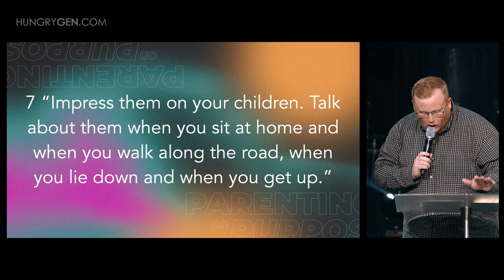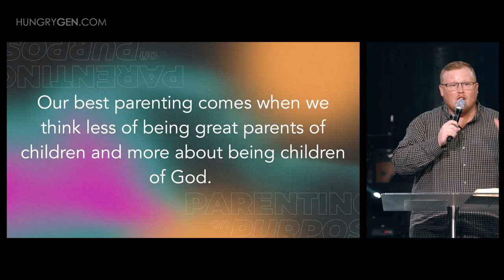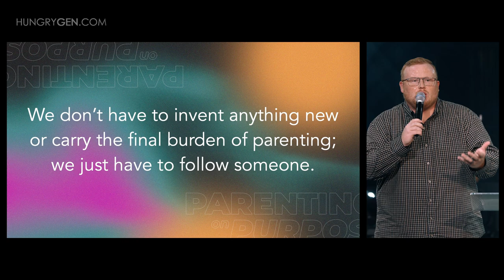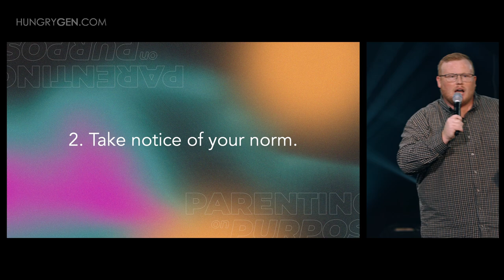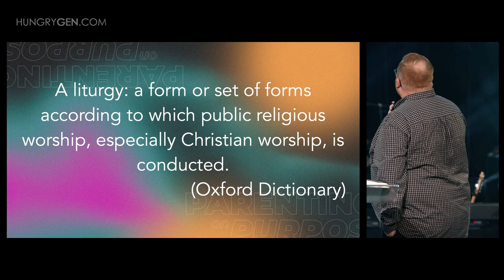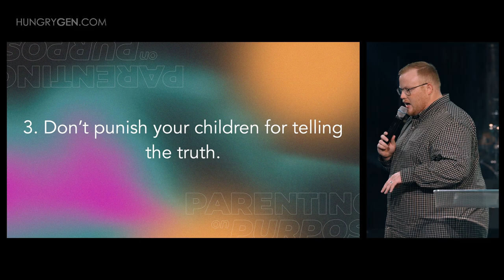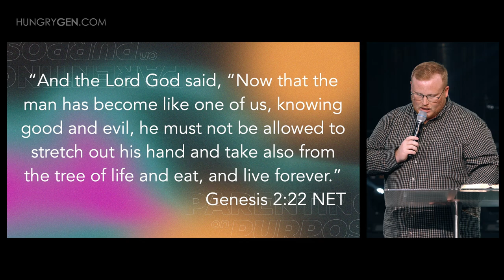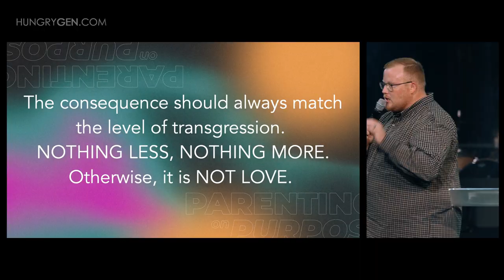Parenting On Purpose // (Part 1)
Parenting With a Purpose // (Part 1)

Deuteronomy 6vs6-7 NIV —  “These commandments that I give you today are to be on your hearts. 7 Impress them on your children. Talk about them when you sit at home and when you walk along the road, when you lie down and when you get up. 8 Tie them as symbols on your hands and bind them on your foreheads. 9 Write them on the doorframes of your houses and on your gates.”

God Expects us to be Intentional in our parenting.

Spiritual Legacy can be lost in one generation!

Be Parented by the Lord

Our prayer should be “God, Parent me so I can parent them.”

Our best parenting comes when we think less of being great parents of children and more about being children of God.

Eph. 6vs4 TPT — “Fathers, don’t exasperate your children, but raise them up with loving discipline and counsel that brings the revelation of our Lord.”

Parenting is Discipleship.

We must address our Childhood before we address our Parenthood!

We don’t have to invent anything or carry the final burden of Parenting; we just have to follow someone.
Take Notice of your Norm

A Liturgy: a form or set of forms according to which public religious worship, especially Christian worship, is conducted. (Oxford Dictionary)

What Practices do we have in our home, either by default or on purpose, that shape our children’s view of God?

What is NORMAL in your home?
Communication is always happening, even when we are not speaking!
Don’t Punish for telling the truth.
Confession is the act of a repentant heart.
If it was good enough for God, then it is good enough for me.

Romans 10vs9 —  “If you declare with your mouth, “Jesus is Lord,” and believe in your heart that God raised him from the dead, you will be saved.”

Discipline is an act of LOVE.

Proverbs 3vs11-12  NET — “My child, do not despise discipline from the Lord, and do not loathe his rebuke.For the Lord disciplines those he loves,just as a father disciplines the son in whom he delights.”

Gen. 2vs22 — NET “And the Lord God said, “Now that the man has become like one of us, knowing good and evil, he must not be allowed to stretch out his hand and take also from the tree of life and eat, and live forever.”

If my consequence leads to alienation, then it is a punishment
If my consequence leads to restoration, then it is discipline.

The consequence should always match the level of transgression.
NOTHING LESS, NOTHING MORE. Otherwise, it is NOT LOVE.

We must be extremely intentional and purposeful about what we decide will be the consequence.

00:00 Intro
04:50 Spiritual legacy
07:50 Parenting is discipleship
13:10 Parenting is following the lead
17:10 Addressing your childhood
20:39 Take notice of your norm
28:08 What is normal in your home?
30:23 Communication is always happening
36:40 Alienation and restoration
44:13 Prayer